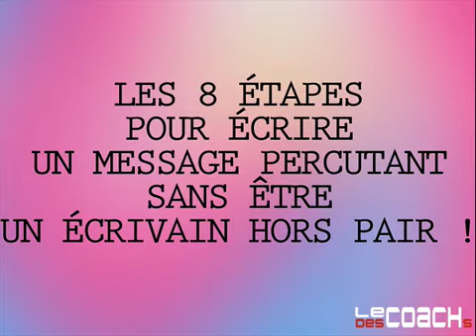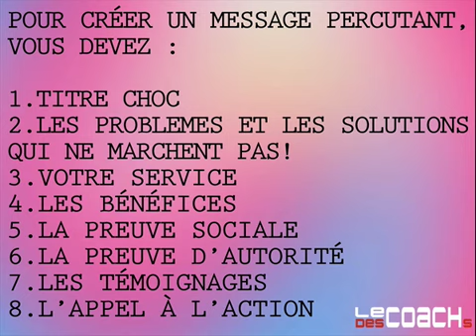Les 8 ÉTAPES pour écrire un message PERCUTANT sans être un ÉCRIVAIN HORS PAIR !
📫 Inscris-toi GRATUITEMENT à la Lettre PT, tu recevras, chaque semaine, de nouvelles stratégies et mes dernières vidéos

👀  Qui est ANDY POIRON ?

Je travaille depuis 17 ans dans les domaines du fitness et du personal training.

Je parle d'entreprenariat, d'indépendance, de développer des revenus actifs et passifs et de vivre de ta passion. Mes conseils sont basés sur mon expérience au jour le jour, mes rencontres, mes inspirations, et mes idées.

J’ai l’ambition d'aider 1 000 personnes à se lancer et vivre du coaching sportif, mais pour ça, j’ai besoin de toi !

🎯 Toutes mes FORMATIONS :

Choix n°1. Forme-toi, sans bouger de chez toi, partout dans le monde

Choix n°2. Deviens Functional Coach Certifié

Choix n°4. Mon système d'accompagnement

Si tu as un club de fitness et que tu souhaites développer un service de personal training, voici mon plan d’attaque